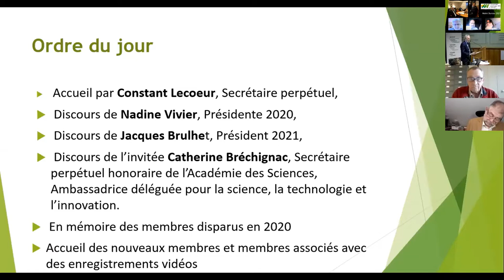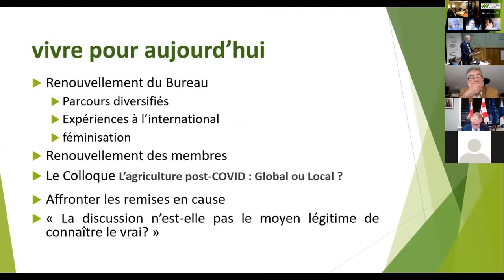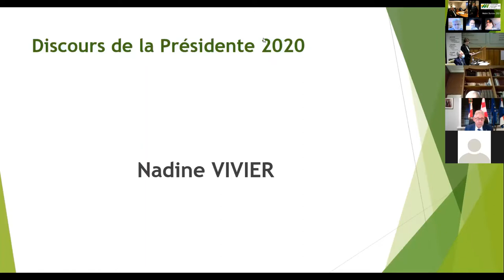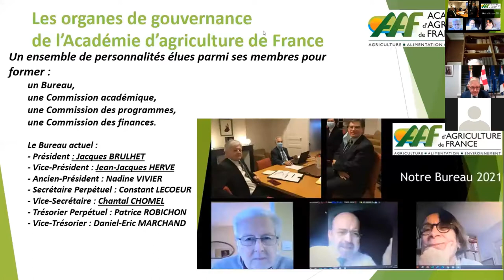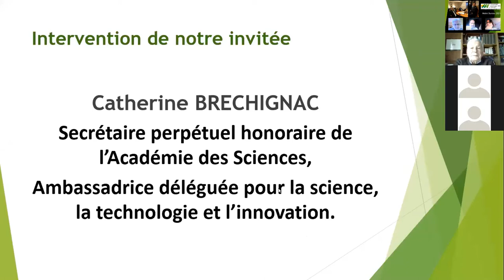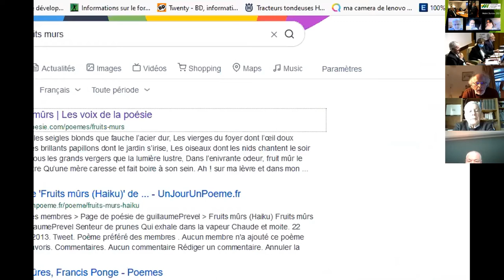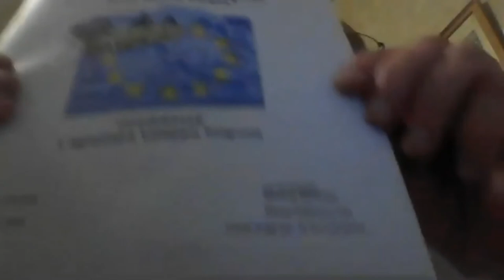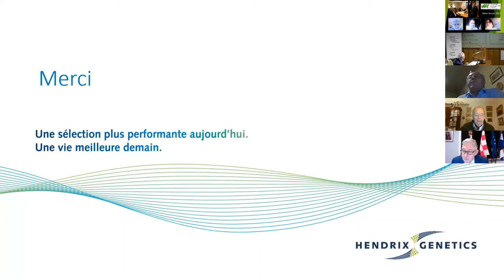06/01/2021 : Installation du nouveau Bureau pour l'année 2021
Installation du nouveau Bureau avec le discours de Constant Lecoeur,  Secrétaire perpétuel de l'Académie, le discours de Nadine Vivier, Présidente de l'Académie pour l'année 2020 et le discours de Jacques Brulhet, nouveau Président suivi de la présentation de nouveaux membres.